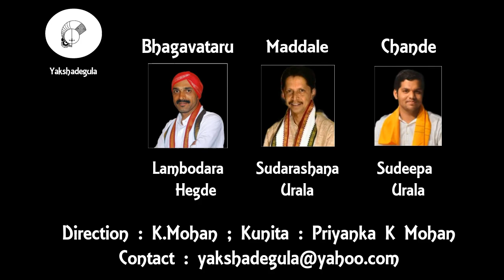Yakshagana Abhyasa - Roopaka Tala Padya by Yakshadegula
Yakshadegula presents to you online yakshagana classes.
Roopaka Taala Padya is presented in this video .

An initiative by Yakshadegula

Presentation by Priyanka K Mohan
Bhagavataru - Lambodara Hegde
Maddale - Sudarshana Urala
Chande - Sudeepa Urala
Direction : K.Mohan